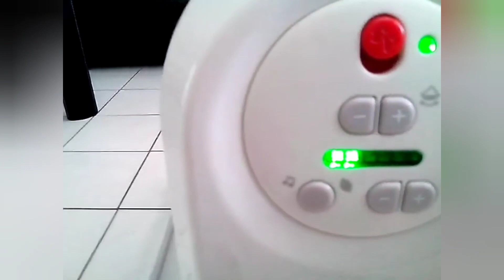Funny kids video malayalam, kids video malayalam, അപ്പച്ചനും മീശയും പിന്നെ ഞാനും